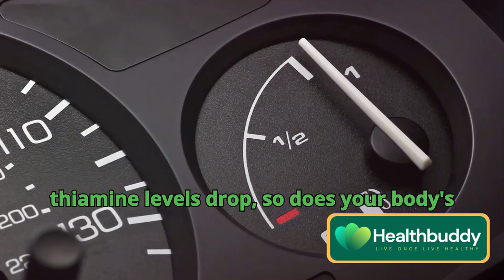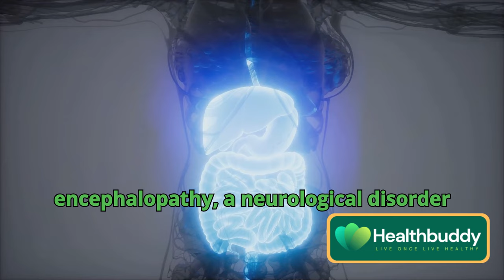What are the Warning signs for VITAMIN B1 Deficiency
Are you experiencing unexplained symptoms like fatigue, weakness, or tingling sensations? In this video, we uncover the often overlooked issue of thiamine deficiency and its impact on your health. Watch as we discuss eight key signs that could indicate you are lacking this essential nutrient. Stay informed and take charge of your well-being by learning more about thiamine deficiency with us.

OUTLINE:

00:00:00 The Mysterious Symptoms
00:00:29 Lost Appetite
00:00:52 Perpetual Exhaustion
00:01:08 Pins and Needles
00:01:28 Blurred Vision
00:01:45 Gastrointestinal Disturbances
00:02:02 Cognitive Fog
00:02:19 Cardiovascular Troubles
00:02:29 Muscle Weakness
00:02:41 Prevention and Conclusion